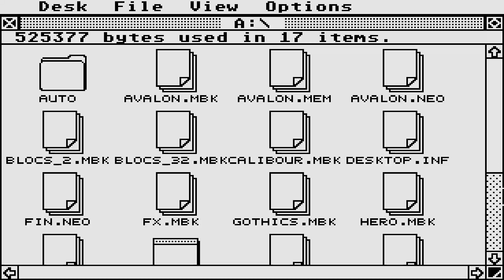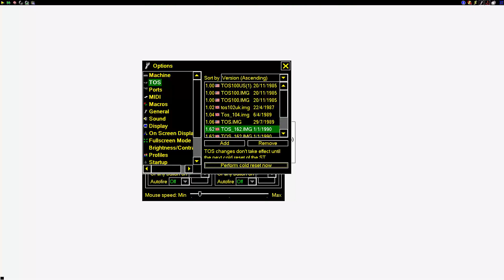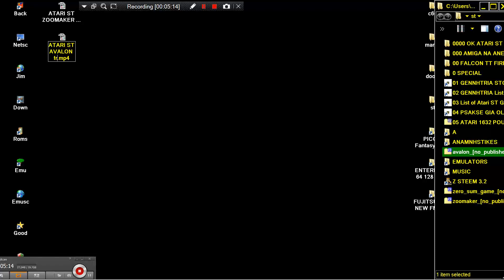ATARI ST AVALON fr By Kirstin Vulcain & Sybil